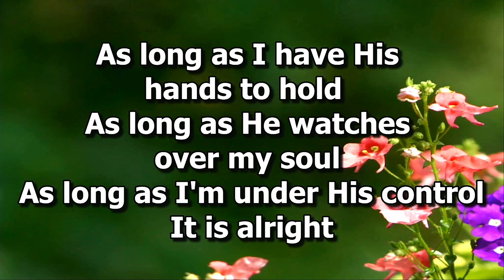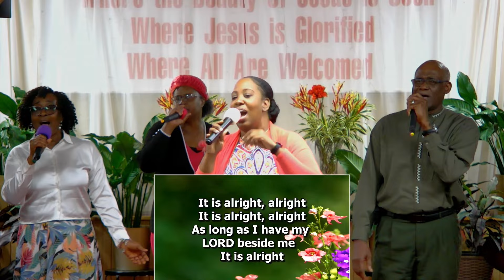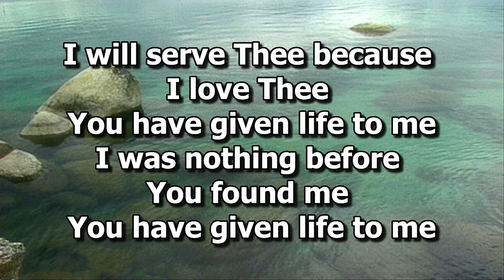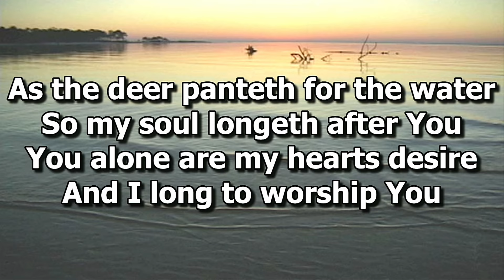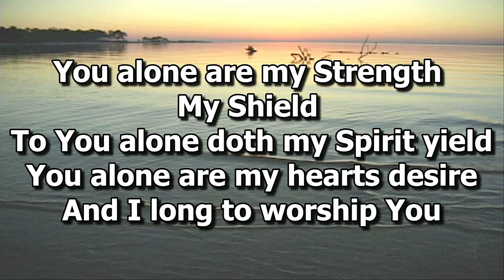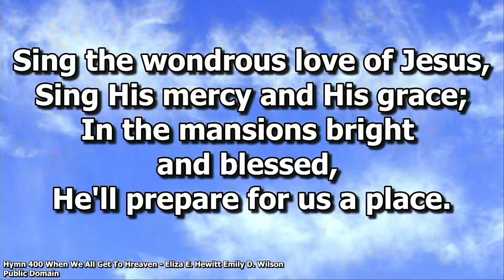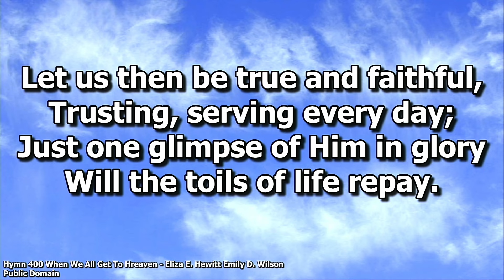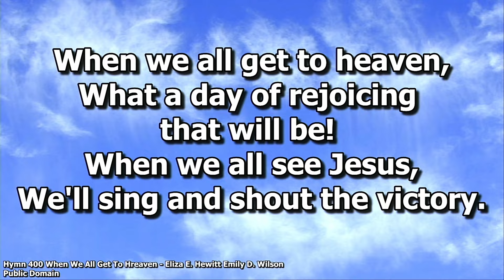Sunday, April 21, 2024 | Praise & Worship